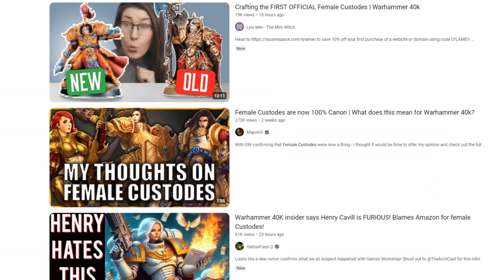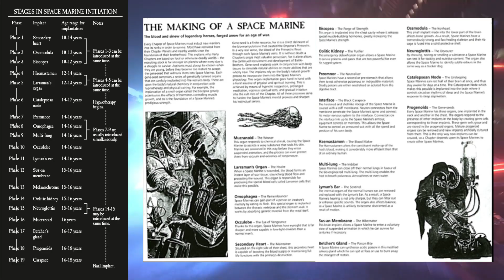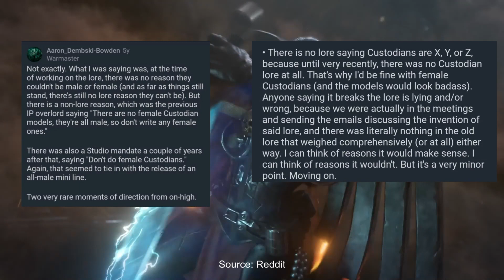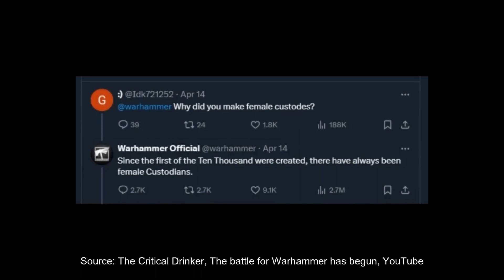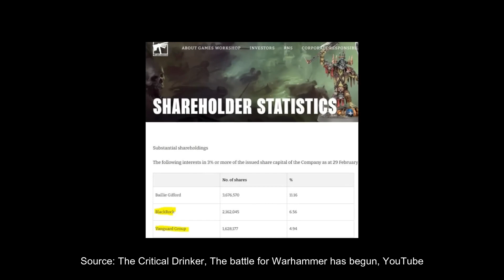CRITIQUE of The Critical Drinker's: The Battle For Warhammer Has Begun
In this video, I dive into @TheCriticalDrinker 's recent take on the introduction of female Custodes in his recent video "The Battle For Warhammer Has Begun." Join me as I analyze the lore implications, discuss the changes introduced by Games Workshop, and share my thoughts on certain specific points raised by The Critical Drinker. Whether you agree or disagree with The Critical Drinker, this video aims to spark a thoughtful discussion and hopefully present a balanced viewpoint.

I very much look forward to hearing people's opinions.